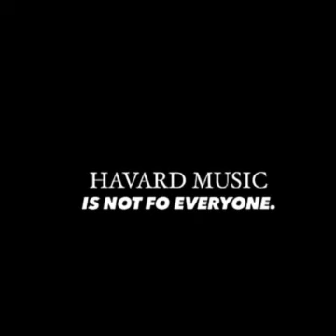i’Bambe - Djy Ma'Ten & Leerosoul